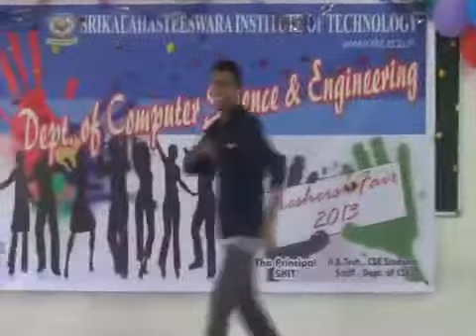Fresher's day in cOmputer science in skIT(Sri kalahasti)